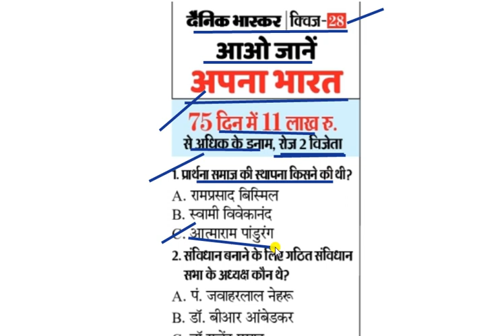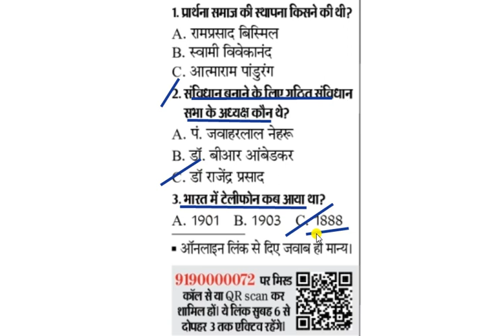Dainik bhaskar quiz answers today's || 12 September 2021 || दैनिक भास्कर की डेली क्विज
Dainik bhaskar quiz answers today's for All Competitive Exams like SSC, Railway, IB, Bank, UPSC, BPSC, MPSC, PCS, etc.